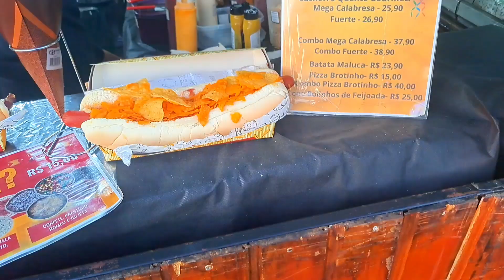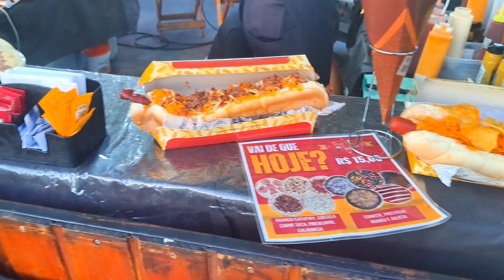FESTA JUNINA NO CARIOCA SHOPPING | RT por aí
Fala galera, blz? No vídeo de hoje vou mostrar um pouco da festa junina que aconteceu no Carioca shopping no último sábado (22/06/2024). O evento contou com barracas típicas, brincadeiras,  quadrilha e shows de forró.